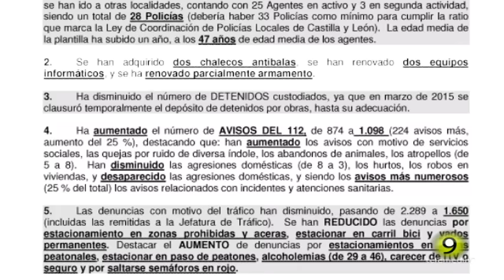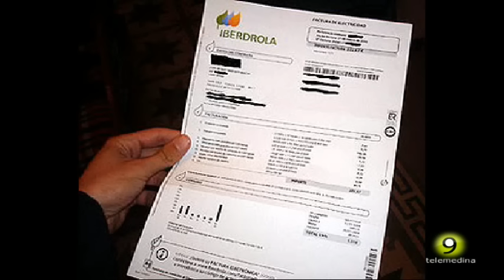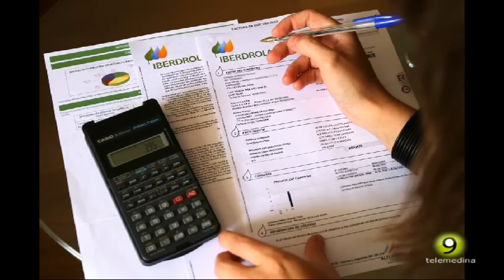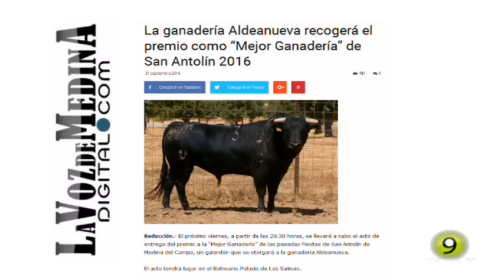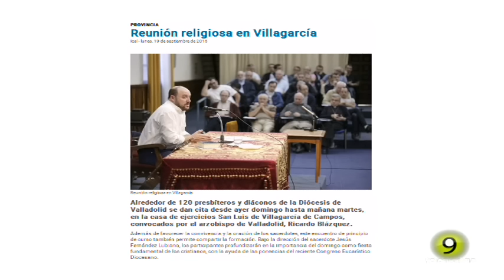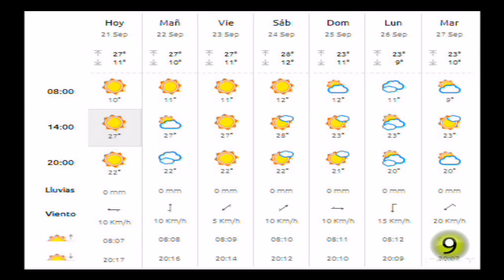Noticias TM9 - 21 de Septiembre - Medina del Campo